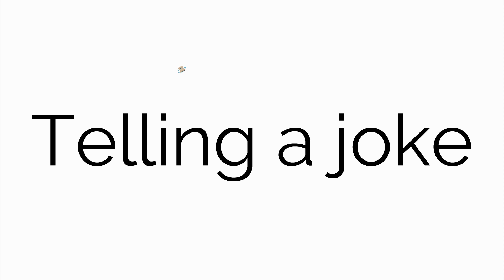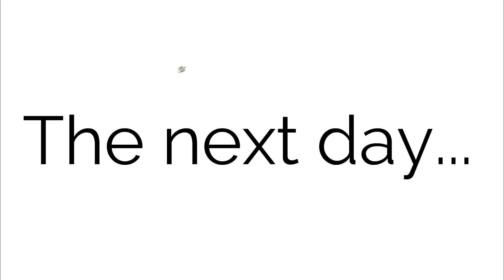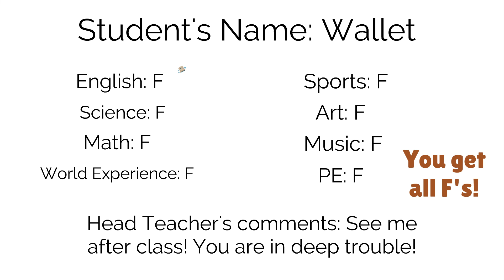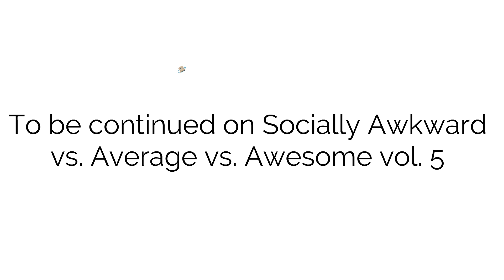Socially Awkward vs Average vs Awesome vol. 4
I uploaded this on my alt
Main channel:  @Muffin_Sweets